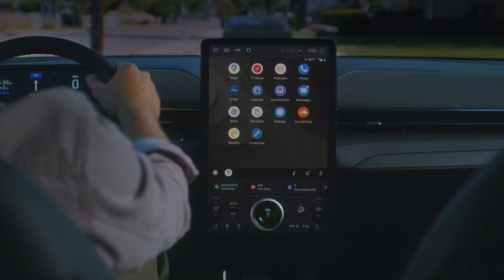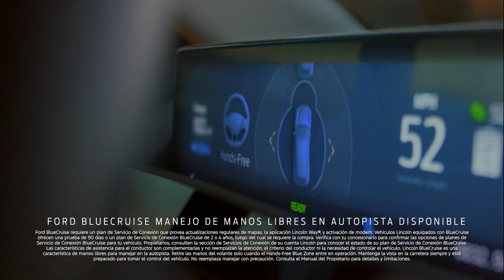2023 Shopper Mustang Mach-E vs. Volkswagen ID.4 | Head to Head | Spanish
About Mustang:
Put your hands on the wheel of a Mustang and you feel one thing above everything else: pure exhilaration.

2023 Shopper Mustang Mach-E vs. Volkswagen ID.4 | Head to Head | Spanish